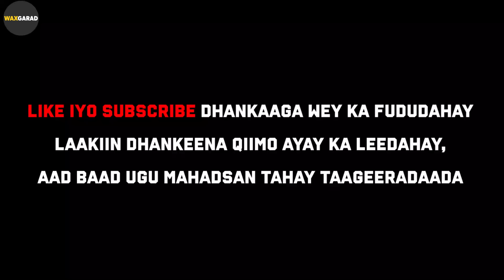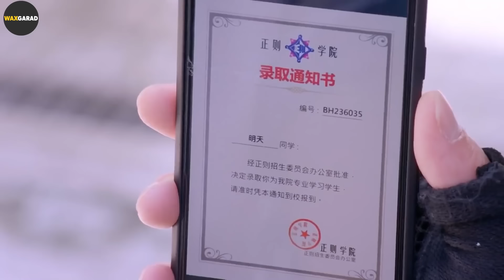Film | Wiil ku biiray iskuul ay gabdho keliya dhigtaan!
captain majid
waxkabaro
abdihaliim ali
habboon
ogaansho